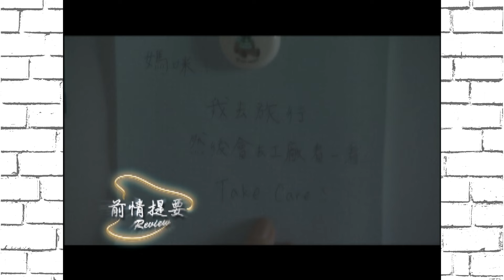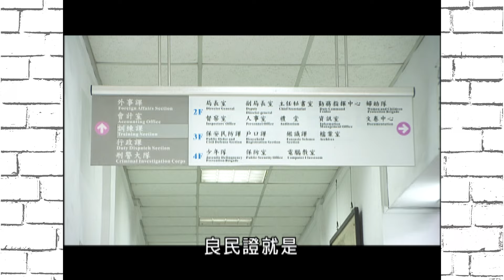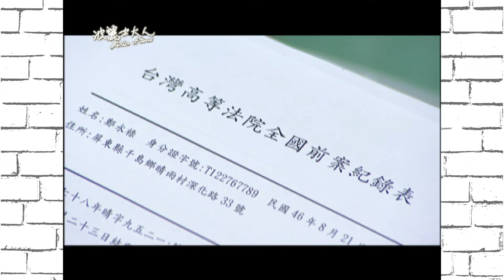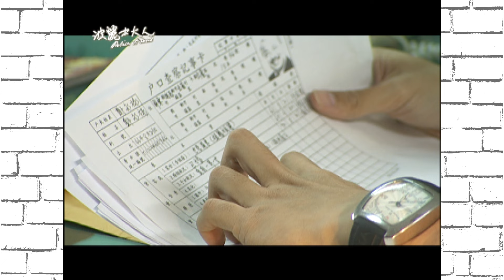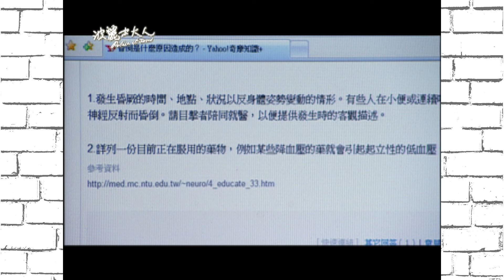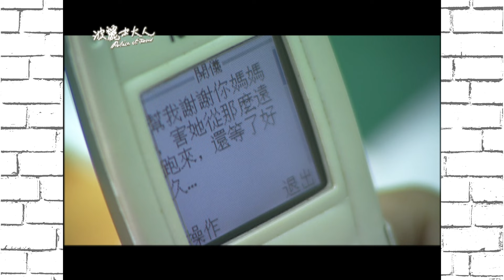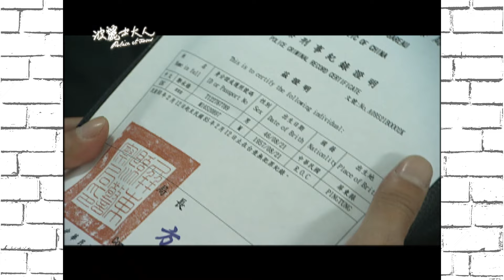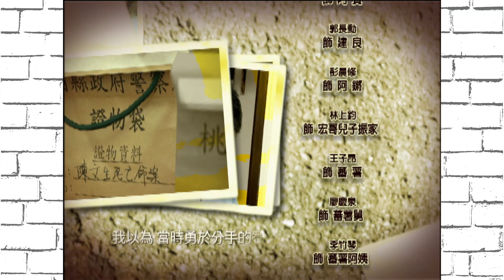波麗士大人 EP9 Police Et Vous｜三立華劇